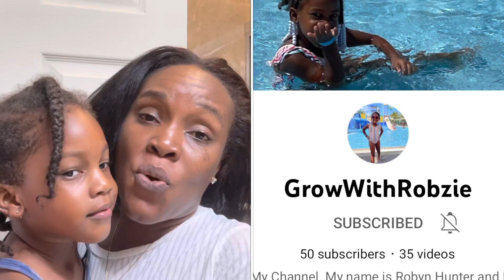My First YouTube Video🥰| Introduction